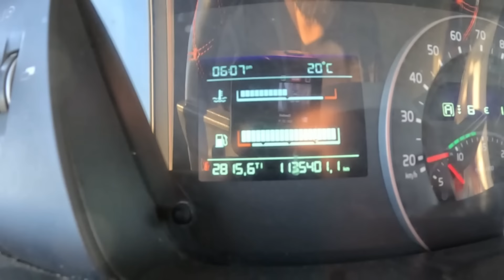أغرب موقف لرجال الأمن السعودي /الجزء الثالث